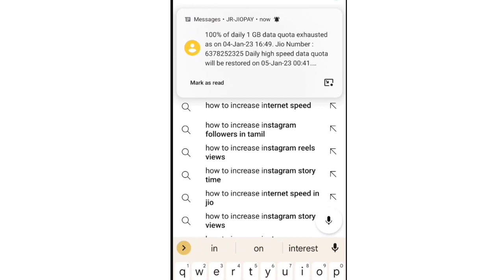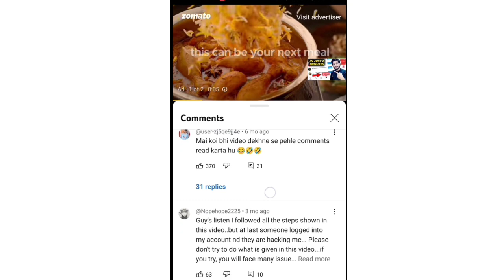How to promote our Smm panel website